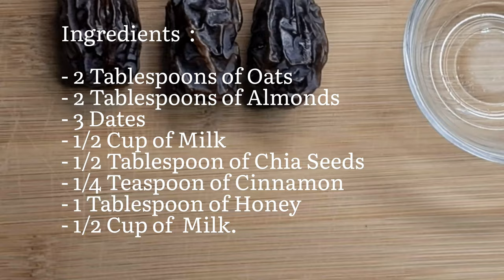The Excellent Energizer Breakfast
Ingredients  :
- 2 Tablepoons of Oats
- 2 Tablepoons of Almonds
- 3 Dates
- 1/2 Cup of Milk
- 1/2 Tablespoon of Chia seed
- 1/4 Teaspoon of Cinnamon
- 1 Tablespoon of Honey
- 1/2 Cup of Milk

Oats  :
- Rolled Oats rich on Vitamins, Minerals,Protein and Fiber.
- Contain Aminoacide Lysine which helps regenerate your Body Cells.
- Giving you the energy to start your day.

Almonds:
- Almonds source of Calcium, Zinc, Vitamin E and Magnesium.
- Enhance Brain functioning
- Reduce Risk of Heart disease

Dates :
Contain: Vitamins(B1,B2,B3,B6,B9),
Calories, Minerals:(Copper, Potassium, Manganese, Calcium, Iron, Magnesium and Zinc).
- Promotes Rejuvenated Health
- Helps in Weight loss
- Anti Depressant
- Heart Health
- Boost Energy
- Healthy Bones
- Prevent Hair Loss
- Anti _Ageing Benefits
- Aids Digestion.

Milk :
- Good Source of  : Calories, Protein,  Calcium,  Vitamin D, Riboflavin B2, Vitamin B12, Potassium, Phosphorus, Selenium.
- Maintain Bone Density
- Promotes Muscle Growth
- Protect Against Chronic Diseases

Chia seeds  :
- High in Antioxidant
- High in Vitamins and Minerals (Calcium more than Milk, Potassium more than Banana,and          Magnesium )
- Protein
- Dietary Fiber
- Omega 3 ALA more than Salmon
- Enhance Heart Health
- Weight loss Health

Cinnamon  :
- Contains anti-inflammatory properties
- Support healthy blood sugar levels
- Helps inhibit certain bacteria and fungi
- Boost mood and energy levels
- Supports healthy blood pressure and cholesterol levels

Honey: 🍯
- Full of Polyphenols that protect Cells.
- Contains Carbohydrate, Calories, Vitamins( C, B6) and Minerals (Manganese and Iron)
- Plus Riboflavin 2%.

📌❌ This video is only for enlightening purposes. Readers should use this material at their own risk. This channel is not liable for any damage, side effects, diseases, or health or skin care issues caused by using our content or associated items.
 The material is provided solely for informative reasons and is not intended to be a replacement for expert medical guidance, diagnosis, or treatment. Before changing the medicine or therapy you are now receiving or beginning a new drug or treatment, always seek the opinion of a certified healthcare expert.
Each suggestion is "generally instructive" and does not particularly address any health issues.

and it will motivate me to add more easiest and healthier Recipes as snacks, puddings, granola and drinks.
💚RATE THE MOVIE ! I will be happy and will help in the development of the channel
"fresh n facile ".
Music
SONG                         Fiesta de la Vida
ARTIST                     Aaron Kenny
ALBUM